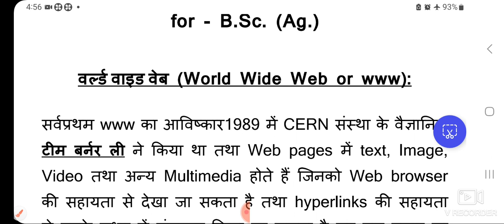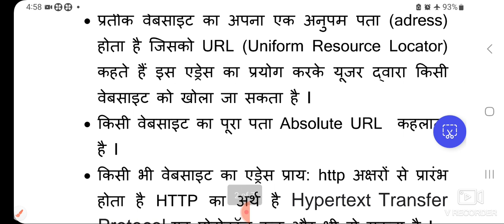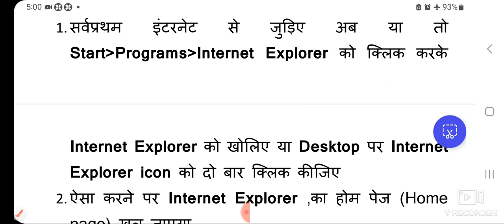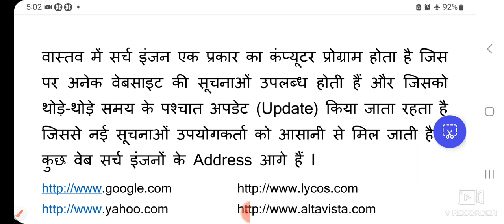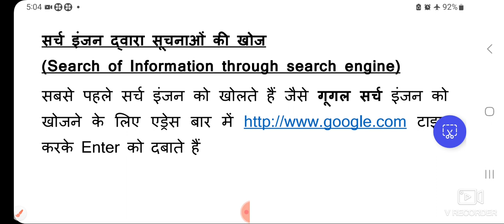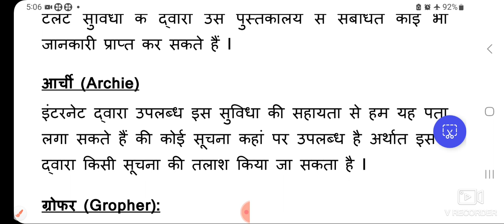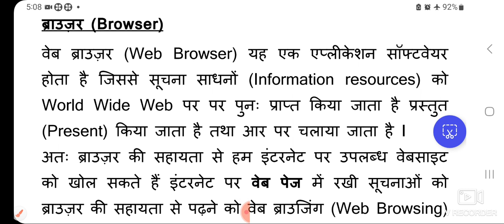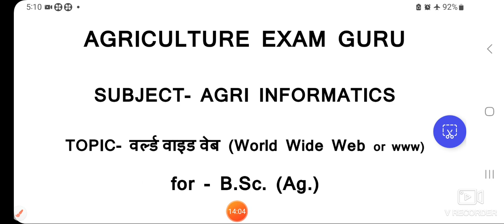World wide web (WWW) # Agri informatics www # definition of world wide web Bsc ag # concept of www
world wide web in hindi
internet and world wide web in hindi
difference between internet and world wide web in hindi

world wide best web series in hindi
world wide web in computer networks hindi
introduction to internet and world wide web in hindi

world wide web meaning in hindi
world wide web history in hindi
world wide web day in hindi
evolution and history of world wide web in hindi

agri informatics bsc ag 2nd semester mcq questions
agri informatics 2nd semester
agri informatics mcq questions
agri informatics in hindi
Concept of www in hindi
concept of internet and www
explain the concept of www
Concept of world wide web
definition of world wide web in English
meaning of world wide web
definition of world wide web
define world wide web in hindi
Concept of www in English
world wide web in English
internet and world wide web in English
difference between internet and
world wide best web series in English
world wide web in computer networks English
introduction to internet and world
wide web in English
world wide web meaning in English
world wide web history in English
world wide web day in English
www in Agri informatics
world wide web in Agri informatics
Agri Informatics in world wide web
Agri Informatics world wide web lecture